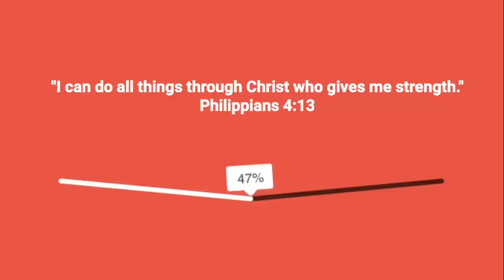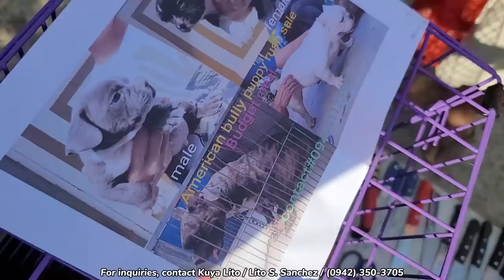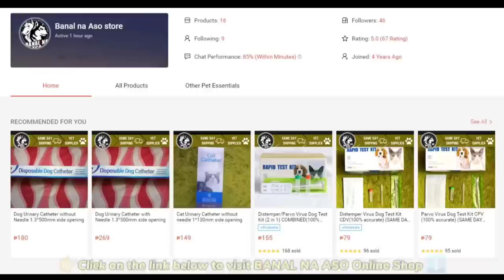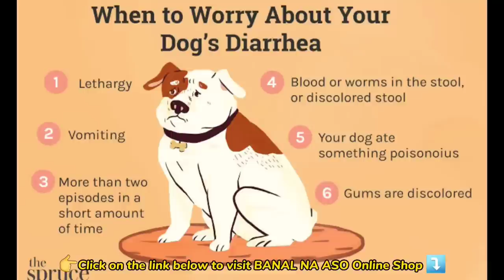BULLY AND FRENCH BULLDOG INVASION SA BOCAUE PET MARKET | SHE-MALE BULLY AT BLUE EYE FRENCHIE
HOLY WEEK SALE! 2K LANG MAY BALBON NA PUPPY KA NA! | BAGSAK PRESYONG PUPPIES SA BOCAUE PET MARKET

GREYHOUND?!?? BIHIRA ITO! | RARE DOG BREEDS MERON DIN SA BOCAUE PET MARKET!

Most recent update sa Bocaue/Pasig Pet Market. Pwede na kayo magpadeliver kung may nagustuhan kayo, nilagay na namin yung mga contact person at contact numbers na pwede nyong tawagan para sa inyong mga order.